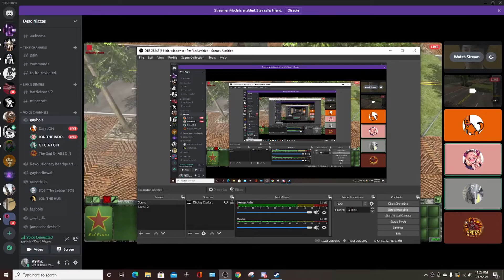Chinese super weapon testing - Men at War Assault Squad 2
My friend was screwing around in game and found this "super" weapon